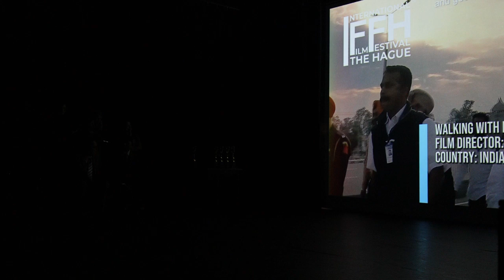Glimpses of the Awards Ceremony | International Film Festival The Hague| 12 Nov 2023| Het Koorenhuis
Glimpses of the awards ceremony held on 12 November 2023 at Het Koorenhuis, Den Haag. Judge D. Bhandari, Member of the International Court of Justice (ICJ),  was the Chief Guest.